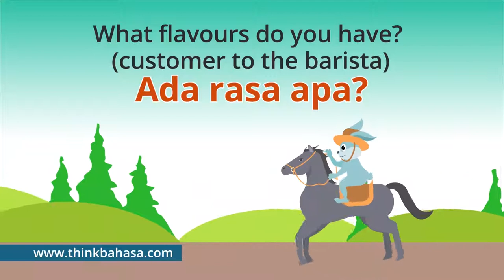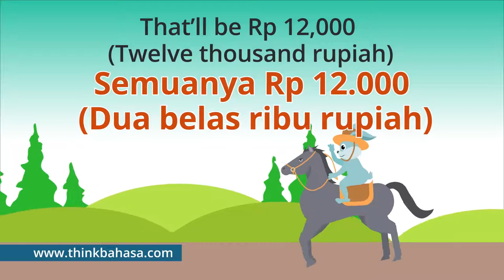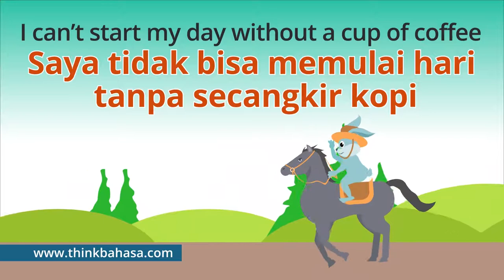Learn how to order coffee in Indonesian Language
Learn Indonesian phrases : What to say when ordering coffee using BahasaIndonesia . Practical LearningIndonesian video for coffee lovers.

Learn Indonesian with ThinkBahasa to improve your Indonesian language skills with fun and ease!